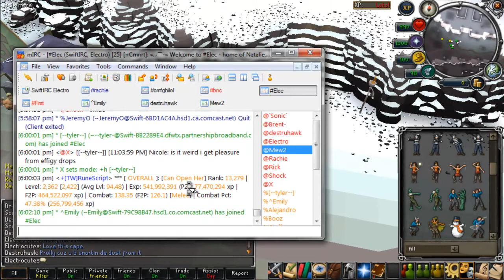120 dirty grinding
lolfinally.. thx to all for cumming